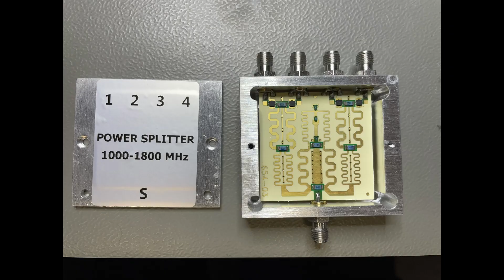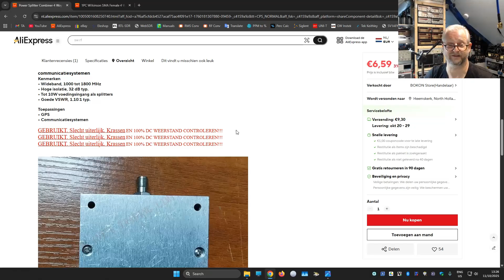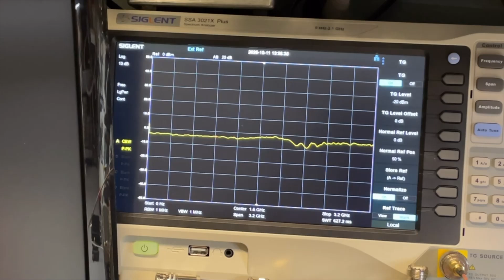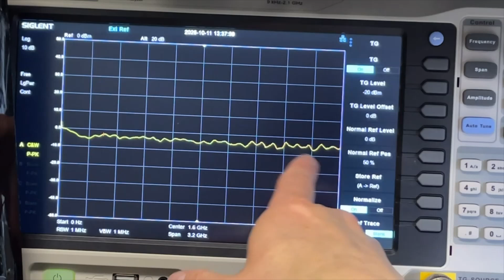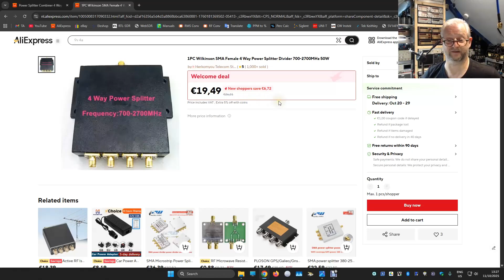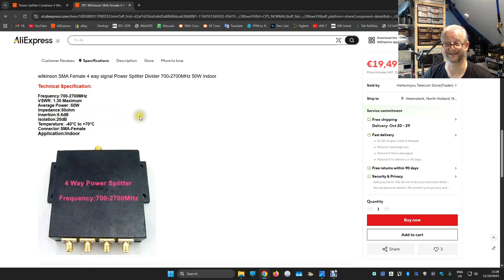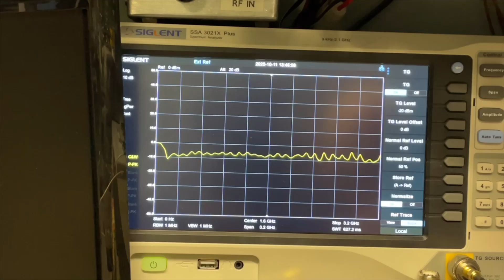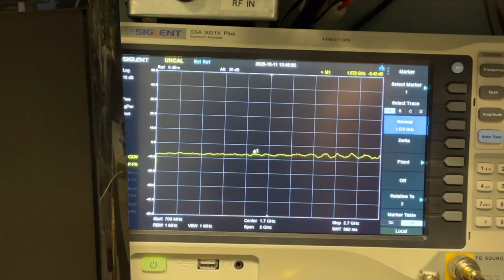TA-0459: Cheap 4 Way RF Splitter - Power Dividers - Red Flags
That nice looking splitter was bad! luckily i found a better one.
Spectrum analyzer tests show which is good or not.

Related Items :
4-Way splitter700-2700
2-Way splitter 4GHz
2-Way splitter 2.7GHz
2-Way splitter Resistive